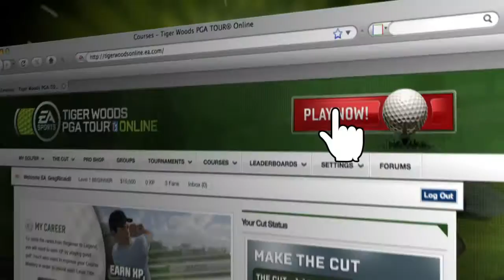Tiger Woods PGA Tour Online Launch Trailer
Trailer showing off gameplay for Tiger Woods PGA Tour Online. The Browser Based, Online Version, of Tiger Woods PGA Tour from Electronic Arts